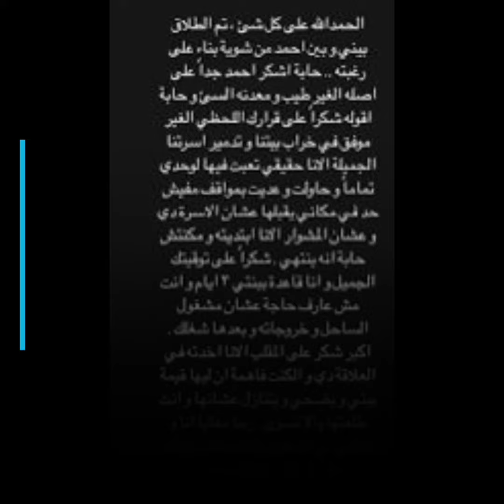بعدما أهداها أغنية" أيوه بسببك قادر أكمل "طلاق الفنانة علياء بسيوني من زوجها الفنان أحمد سعد